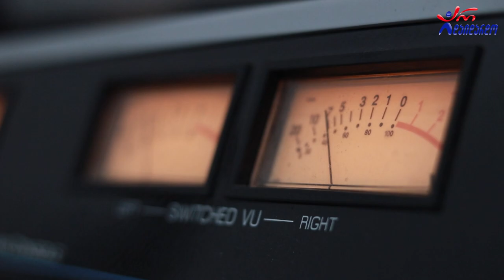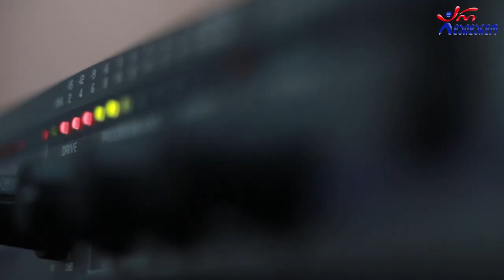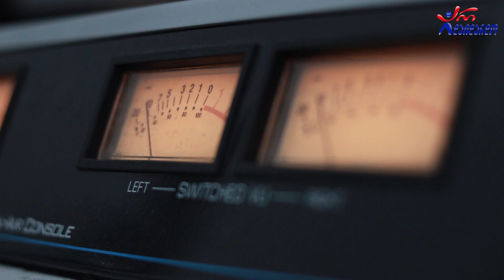მიხეილ ბერიშვილი სტუმრად გადაცემაში "ქართული სპორტი". 15.11.2022/ Mikheil Berishvili "Qartuli Sport"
2022 წ.  15 ნოემბერი
☛ სამშაბათი - 13:00. გადაცემა "ქართული სპორტი" დავით ბანანაშვილთან ერთად. სტუმრად საქართველოს ეროვნული ნაკრების კალათბურთელი - მიხეილ ბერიშვილი. გადაცემის სპონსორია "ფშავის ჩემპიონი"